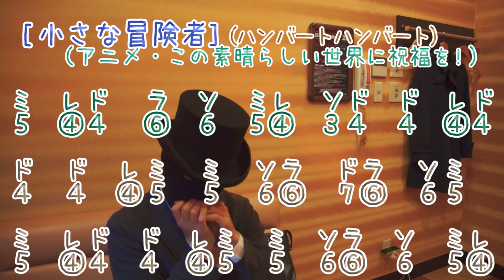【小さな冒険者】(このすば ED Ver.)】(ハンバート ハンバート) ハーモニカ ドレミ楽譜 / Harmonica TAB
LV.22 アニメ「この素晴らしい世界に祝福を！」のエンディング曲にもなった、ハンバートハンバートの名曲【小さな冒険者】です。このすば エンディング バージョンで、前回に続き今回も実際のエンディングに合わせて吹いてみました。最後の方に１か所だけベンドがあるのが簡単に吹きたい人にとっては惜しいところです。その部分のみ高音域に移動すればベンドなしで吹くことも可能です。
ハーモニカ（ブルースハープ）初心者のための 吹き方練習 レッスン演奏見本的・簡単ドレミ楽譜つき動画です。
Harmonica Key：[Ｃ]　使用ハーモニカ：TOMBO メジャーボーイ
【簡単☆ハーモニカ譜の見方：[例]　４・・・ 左から４番目の穴を[吹く]。　⑥・・・ 左から６番目の穴を[吸う]。 ↓や↘・・・ 音を下げる（ベンドする）。 ⤴・・・フェイクする（しゃくり）。】

Tab for Mundharmonika 口琴 하모니카 armonica Armónica armonika Harmonijka Gaita губнаягармоника अकार्डियन هارمونيكا  মাউথঅর্গান ออร์แกนปาก.

テンホールズ、１０ホールハーモニカ、ブルースハープ、ブルースハーモニカ などと一般に呼ばれる １０穴のハーモニカをメインに吹いています。 in Japan.
全ての楽器の中で一番小さく、軽く、感覚的に、気軽に、楽譜が読めなくても、音楽なんてやったことのない初心者でも 簡単に始められる「ハーモニカ」の楽しさ・面白さを
日本の老若男女、海外のLadies and Gentlemen, Boys and Girls に広められればと思い 動画をUPしています。

☆小学校や中学校の義務教育の現場でハーモニカ（ブルースハープ）の面白さ、楽しさが理解されて、リコーダーよりも 子供たちにとって分かりやすくてとっつきやすくて良いのではないかという事が認められ、
徐々に 音楽の授業で使う楽器にハーモニカ（ブルースハープ）が採用され始め、その後シェアを拡大し、ついにはリコーダーのシェアにハーモニカが追い付く事になったという日が来るのが夢です。

【おすすめハーモニカ（10穴）（ブルースハープ）】（音も良く、空気漏れがなく 口当たりもやさしく吹きやすい）
・TOMBO メジャーボーイ
・SUZUKI HARP MASTER
・HOHNER スペシャル20

【ベンドの音程のコントロールがしやすく,音色も心地よく,特にブルースを吹く人や中上級者に好まれる傾向がある10穴ハーモニカ】
・SUZUKI MANJI

【緑色のグラデーションのボディで見た目・音色ともにとてもまろやかできれいな10穴ハーモニカ】
・SUZUKI オリーブ

【全ての穴でベンドが出来る超画期的なネオ１０穴ハーモニカ】
・SUZUKI ウルトラベンド

【ひとまずは気軽に始めたい人におすすめな 低価格10穴ハーモニカ】
・Andoer Diatonic Harmonica

【クロマチックハーモニカへのチャレンジを後押ししてくれそうな お手頃価格のクロマチックハーモニカ】
・Andoer Swan Chromatic Harmonica (12穴)